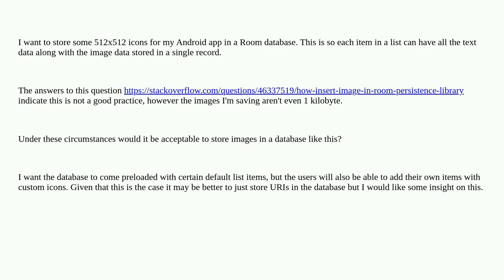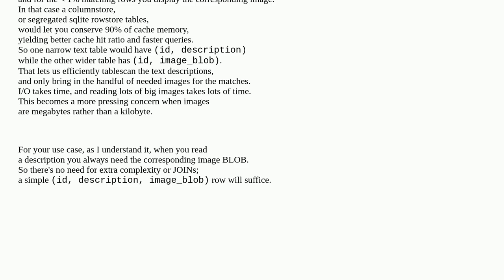Codereview: Storing icons in Room Database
Storing icons in Room Database

A special thanks goes out to the community

  android database